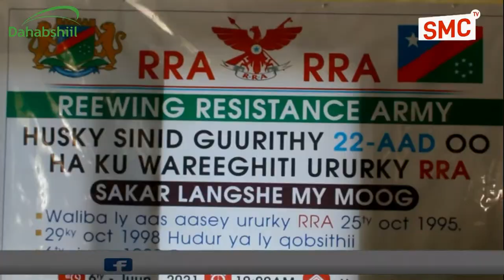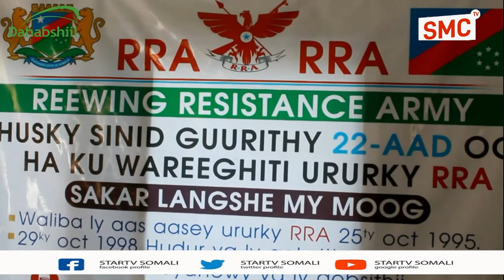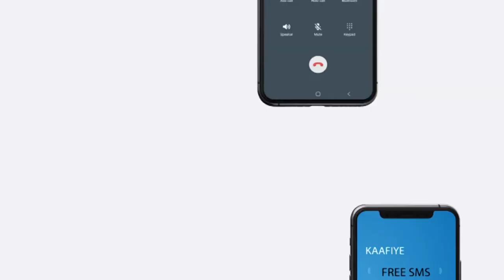Sanad guuradii ururka RRA ayaa Waxaa Laga Xusey Magaalada Baydhabo